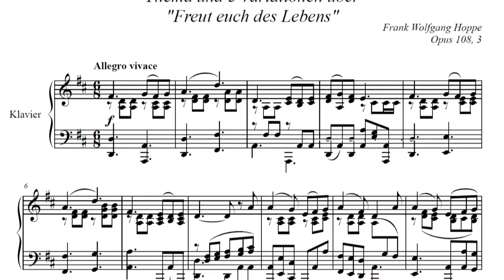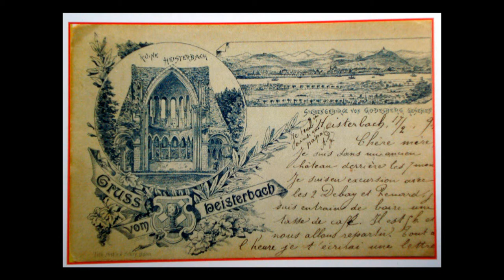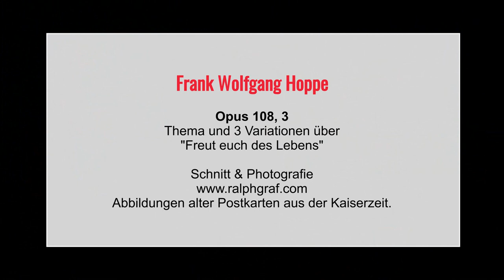Frank Wolfgang Hoppe / Opus 108, 3 / "Freut euch des Lebens"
Thema und 3 Variationen über "Freut euch des Lebens". LIVE aufgenommen im Rahmen eines Konzerts, in der Musikwerkstatt Siegburg. Schnitt und Photografie: Ralph Graf. Postkartenmotive stammen aus der Kaiserzeit und stellen verschiedene Sehenswürdigkeiten des Siebengebirges dar.